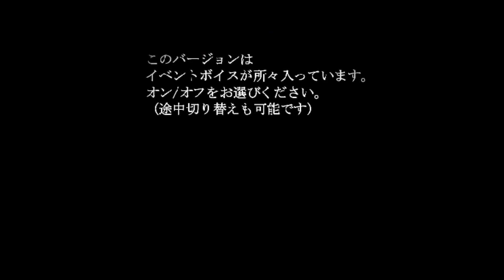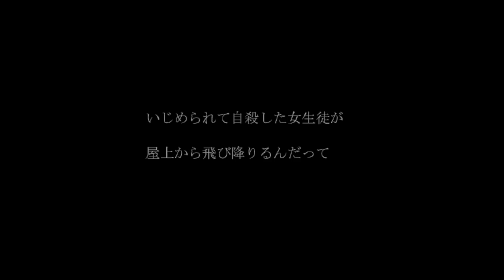#4【四奇ノ檻】学園ホラーアドベンチャーゲーム 実況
「ねぇ、知ってる？
屋上から飛び降りた女の子の話…」

学校に取り残された生徒と教師
ひびく笑い声
誰かの叫び声

「彼女」ハ一体誰ナノカ。